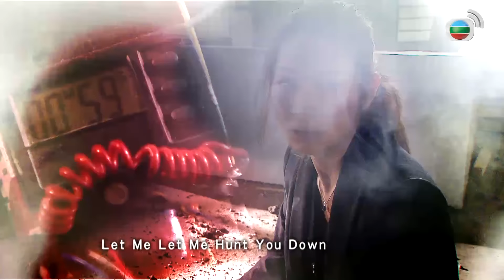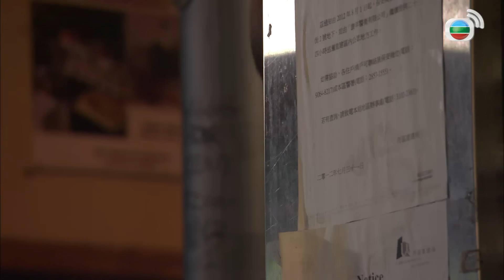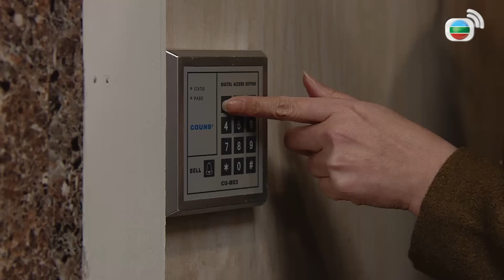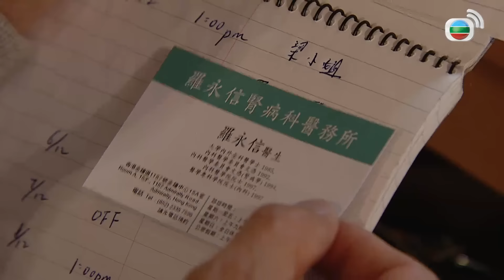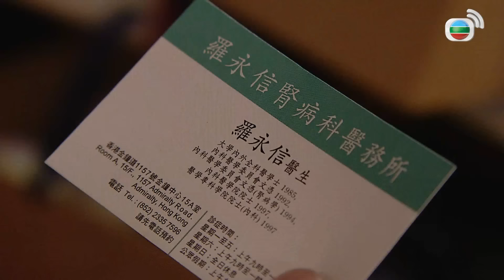TVB បេសកកម្មក្រុមកាំភ្លើងឯក 13/25 | រឿងភាគហុងកុង និយាយខ្មែរ｜TVBCambodiaDrama｜Sniper Standoff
TVB រឿងភាគ - បេសកកម្មក្រុមកាំភ្លើងឯក (Sniper Standoff) | Kate Tsui, Michael Tse, Eddie Cheung, Kathy Chow | TVB Cambodia Drama | សាច់រឿងនិយាយពីឆ្មាំកាំភ្លើង លីហូយ៉ាង បានចាកចេញពីអង្គភាពពិសេស នៅពេលដែលគាត់បានបរាជ័យក្នុងសំណុំរឿងមួយ ហើយតាំងពីពេលនោះមកគាត់មានចិត្តច្រណែនទៅលើមិត្តរួមការងាររបស់គាត់គឺលោក កូឈុនគីន។